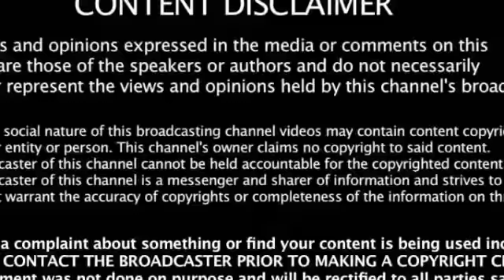Journalist spoke about rajnikanth political entry